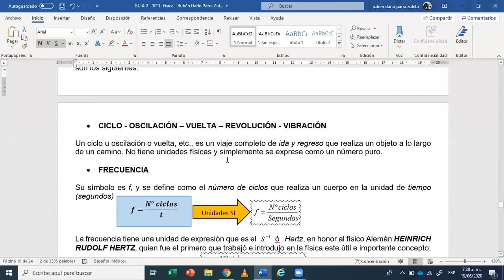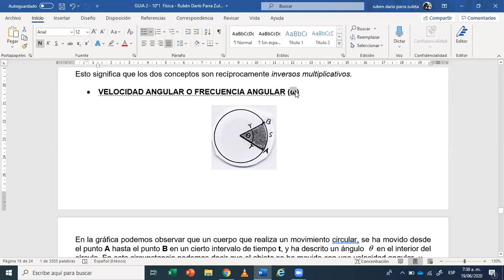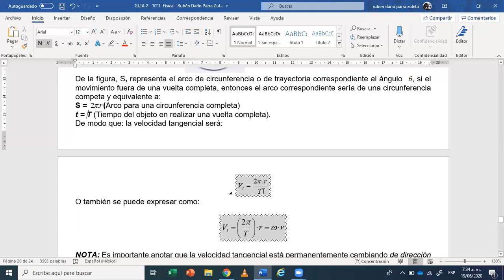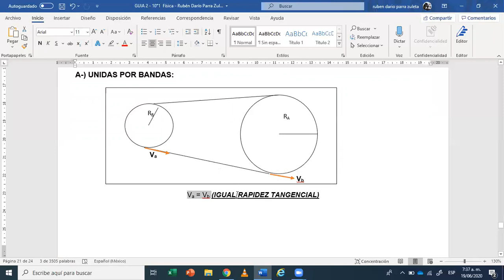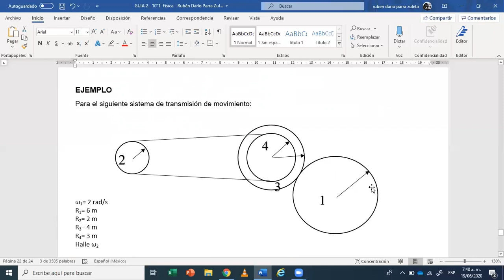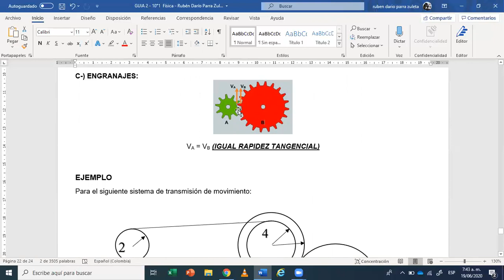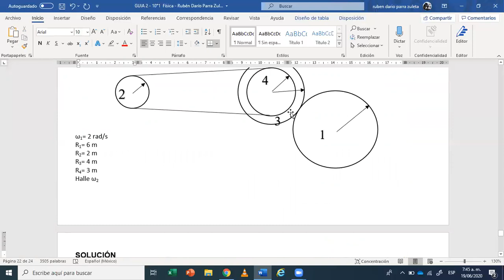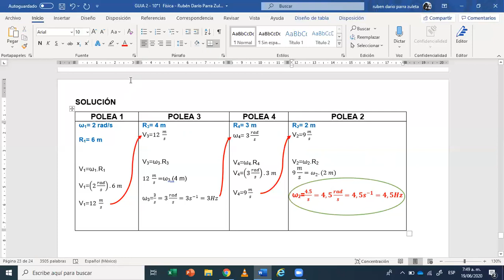VIDEO CLASE M C U